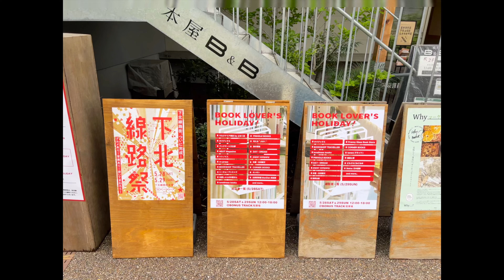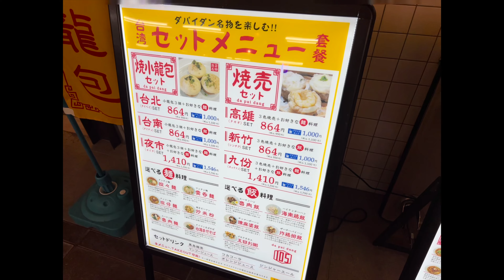［お散歩］休日はぶらぶら・下北沢カレーと台湾スイーツさんぽ・久しぶりに本多劇場で麻生久美子さんの舞台を見る［20220527］